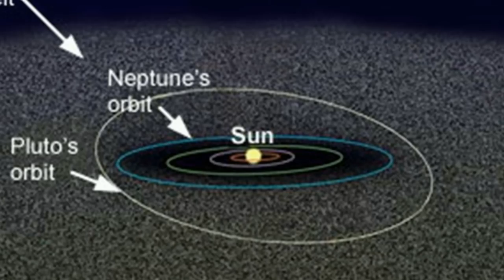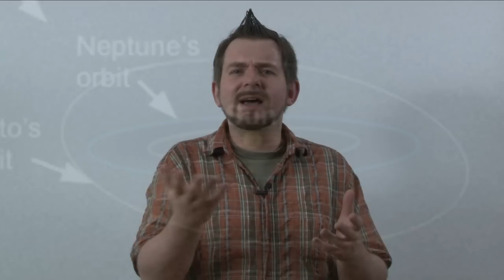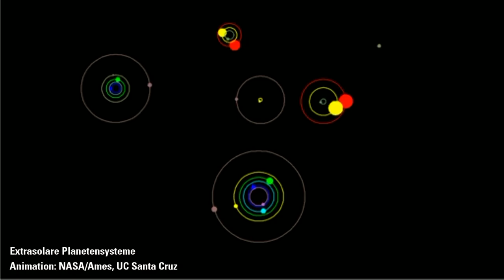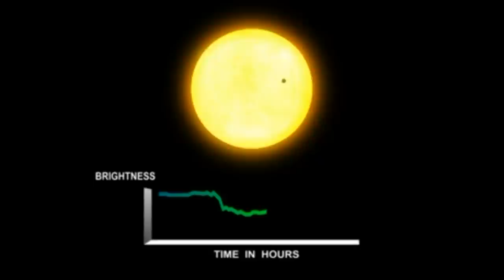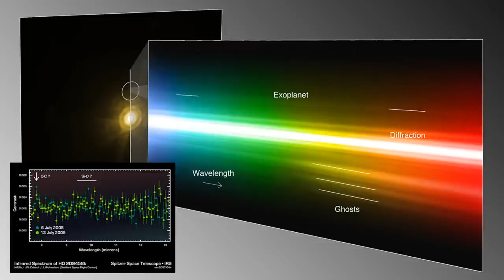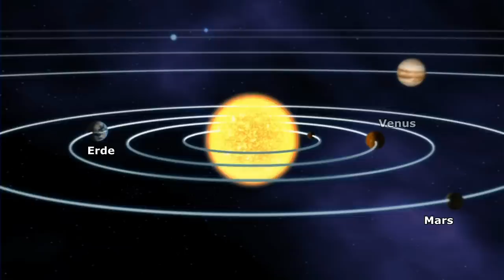Exoplaneten, außerirdisches Leben und warum Pluto kein Planet mehr ist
... "Exoplaneten, außerirdisches Leben und warum Pluto kein Planet mehr ist" mit André Lampe (Physiker, Institut für Chemie und Biochemie, FU Berlin).

DANKE! :)

Pluto

Pluto ist ein Zwergplanet und das prominenteste Objekt des Kuipergürtels. Er ist kleiner als der Erdmond und bewegt sich auf einer elliptischen Bahn um die Sonne. Die Form der Bahn weicht deutlicher als die der meisten Planeten von einem Kreis ab.

Von seiner Entdeckung am im Jahr 1930 bis zur Neudefinition des Begriffs "Planet" im Jahr 2006 durch die Internationale Astronomische Union (IAU) galt er als der neunte und äußerste Planet unseres Sonnensystems. Nach Pluto wurden die neu definierten Klassen der Plutoiden und der Plutinos benannt.

Im Januar 2006 wurde mit "New Horizons" erstmals eine Raumsonde zu Pluto ausgesandt. Es ist geplant, die Sonde im Juli 2015 in 9600 Kilometern Entfernung an Pluto und in 27.000 Kilometern Entfernung an dessen Mond Charon vorbeifliegen zu lassen.

Exoplaneten

Ein extrasolarer Planet, kurz Exoplanet, ist ein Planet außerhalb unseres Sonnensystems. Extrasolare Planeten gehören also einem anderen Planetensystem an und umkreisen einen anderen Stern.

Mit dem Stand vom 12. Juni 2012 sind 779 extrasolare Planeten in 623 Systemen bekannt, darunter 102 Systeme mit zwei bis sechs Planeten sowie 2321 Planetenkandidaten. Planetensysteme gelten heute in der unmittelbaren Umgebung unserer Sonne als sicher nachgewiesenes, allgemein verbreitetes Phänomen. Neueste Untersuchungen und Messungen des Institut astrophysics de Paris ergaben, dass im Durchschnitt jeder Stern der Milchstraße 1-2 Planeten hat.

Gibt es außerirdisches Leben?

Für unsere Vorfahren war der Himmel Wohnort von Göttern, heute suchen wir nach Leben auf anderen Planeten. Es scheint eine kollektive Sehnsucht danach zu geben, dass der Mensch nicht allein ist in den unermesslichen Weiten des Kosmos.

SETI: Im September 1959 veröffentlichten die Physiker Giuseppe Cocconi und Philip Morrison in der Fachzeitschrift "Nature" einen Artikel mit der provozierenden Überschrift "Auf der Suche nach interstellarer Kommunikation". Cocconi und Morrison argumentierten, dass es möglich sein sollte, mit Radioteleskopen Sendungen fremder Intelligenzen über viele Tausend Lichtjahre hinweg zu empfangen.

Seit 1999 können im Rahmen des Projekts SETI@home auch interessierte Laien auf die Suche nach außerirdischen Signalen gehen. Die Teilnehmer installieren auf ihrem Rechner ein Programm, das wie ein Bildschirmschoner stets startet, wenn der PC gerade nicht benutzt wird. Das Programm lädt Beobachtungsdaten der SETI-Forscher aus dem Internet herunter, analysiert sie häppchenweise und schickt die Ergebnisse zurück an die Zentrale von SETI@home. Über fünf Millionen Teilnehmer haben sich bislang an dem Projekt beteiligt - bisher allerdings ohne Erfolg.

Keywords: Exoplaneten außerirdisches Leben Pluto extrasolare Planeten Außerirdische Aliens außerirdisches Leben Lebensformen Aliens Physik Astronomie Astrophysik Kosmologie Zwergplanet Kuipergürtel Sonne Sonnensystem Planetensystem Sterne Milchstraße Galaxien SETI Radio Teleskope fremde Intelligenzen Lichtjahre Wissenschaft Wissensmagazin André Lampe